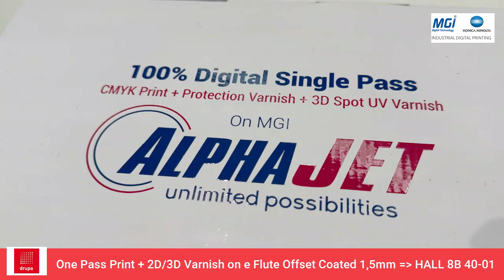ONE PASS print + 2D/3D UV varnish on e-Flute Offset Coated 1,5mm on AlphaJET at DRUPA 2024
DRUPA - Would you ever have thought it possible? To print and varnish a corrugated box in a single pass? Without padding? The AlphaJET makes the impossible possible, and creates added value, every day..